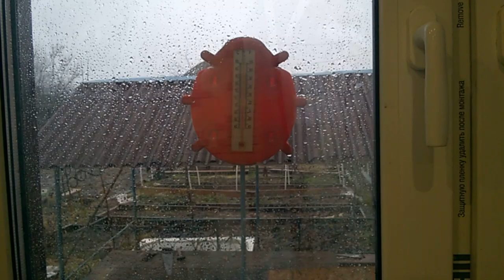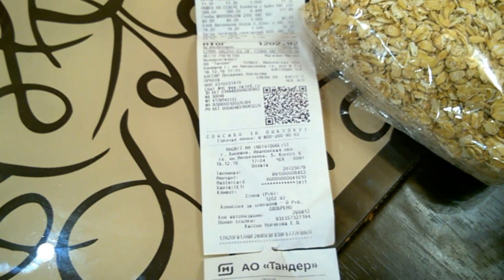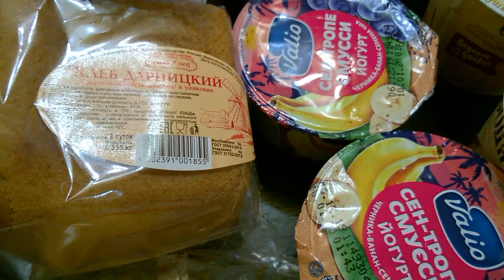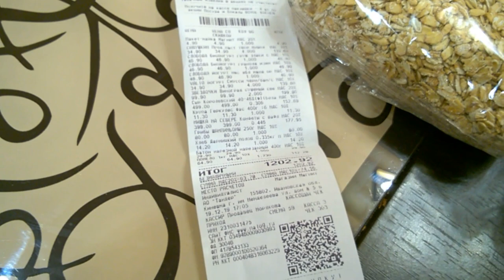Все еще на больничном. Изюм в Магните за...1200))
Мы продолжаем снимать наши будни. Дети болеют.

Покупка в магазине. Как всегда, идешь за одним, а купишь кучу всего другого)) А у Вас также?